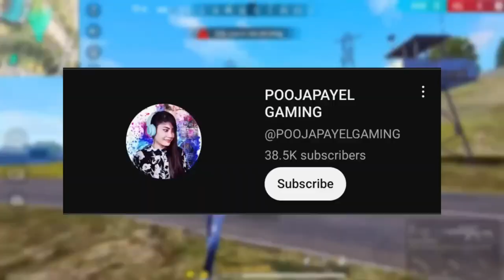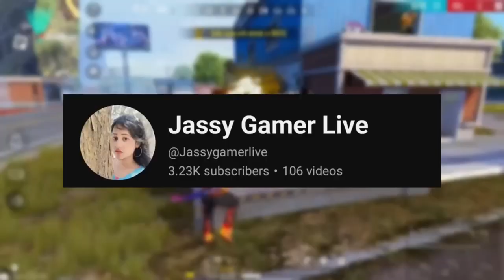CUTE GIRLS YOUTUBER REACTIONS ON AJJUBHAI FACEREVEAL😘🥰CRUSH ON TOTAL GAMING😍 AJJUBHAI CRUSH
ALL GIRLS YOUTUBER REACTIONS ON AJJUBHAI FACEREVEAL😘🥰CRUSH ON TOTAL GAMING😍
CUTE GIRLS REACTIONS ON AJJUBHAI FACEREVEAL😘🥰CRUSH ON TOTAL GAMING😍

CUTE DESI GIRLS YOUTUBER REACTIONS ON AJJUBHAI FACEREVEAL😘🥰CRUSH ON TOTAL GAMING😍 AJJUBHAI CRUSH

YOUR SEARCH
youtubers got less views after face reveal
shorts
top 3 youtubers views down after face reveal
shorts video
geekygamer
viral shorts
techno gamerz
free fire
hot girls in free fire
top 3 girl in free fire
butifull girl in free fire
hot girls
tt gamer
raistar game play video
ajjubhai face'reval
girl frank video,
payal gaming
payal gaming shorts
payal gaming dance
payal gaming riddle
payal gaming live

badge 99 face reveal youtuber reaction

face reveal

total gaming real face reveal

ajjubhai face reveal video

ajjubhai face

reaction on ajjubhai face reveal

face reveal total gaming

face reveal of ajju bhai

ajju bhai 94 face reveal

badge 99 face reveal

jubhai face reveal video youtuber reaction

free fire all youtuber reaction on ajjubhai face reveal

ajjubhai face reveal reaction on girls youtuber

girls youtuber reaction on ajjubhai face reveal

bedge 99 face reveal reaction

free fire all youtuber reaction on bedge 99 face reveal